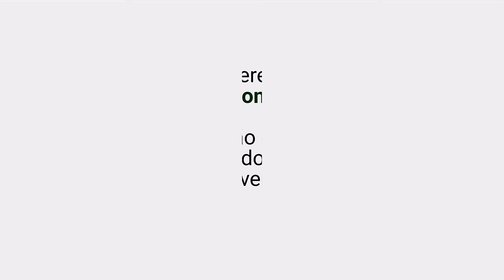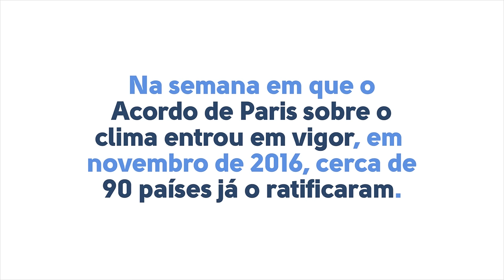O que significa a entrada em vigor do Acordo de Paris sobre o clima?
Após um ano de mobilização promovida pela ONU para que os governos se mobilizem contra a mudança climática, o Acordo de Paris sobre o clima entrará em vigor nesse dia 4 de novembro, sexta-feira.

O tratado já foi ratificado por cerca de 90 países; confira o status Nesse vídeo, um especialista da ONU fala sobre o que significa o tratado e sua entrada em vigor. acesse o Acordo de Paris, em português,